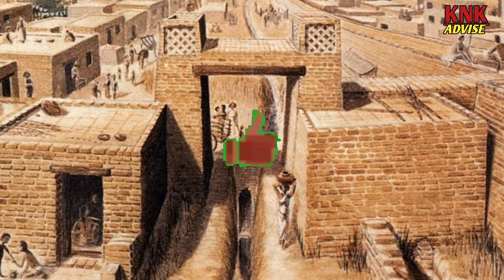सिन्धुघाँटि सभ्यता | Sindhu Ghati , Hadappa & Mohenjo Doro Civilization || Indus Valley Civilization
प्राचिन सिन्धुघाँटि सभ्यता || Ancient Sindhu Ghati Hadappa & Mohenjo Doro Civilization ||  Indus Valley Civilization

सिन्धुघाँटि सभ्यता
Ancient Sindhu Ghati civilization
Indus Valley Civilization
Hadappa civilization
Mohenjo Doro Civilization
Indus Valley Civilization
Indian civilization
Aryan civilization
khas chhetri civilization
Sindhu Ghati civilization
Sindhu Ghati civilization history
Sindhu sabhyata
Hadappa sabhyata
Mohenjo Doro sabhyata
Mohenjo Doro site
Sindhu river civilization
nile river civilization
Pakistan civilization
knk advise
sindhu
ghati
hadappa
mohenjodoro
india
pakistan
Nepal
civilization